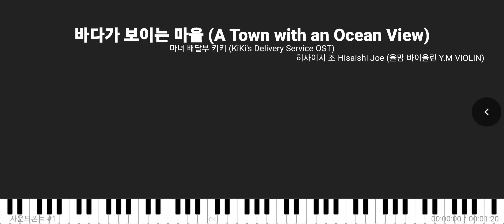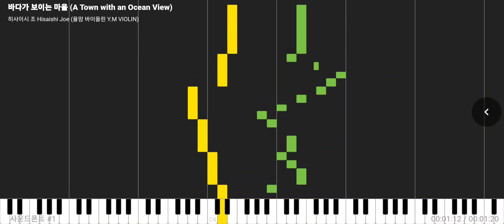지브리 OST 마녀 배달부 키키 OST 바다가 보이는 마을 쉬운 피아노 A Town with an Ocean View Piano Tutorial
제가 편곡한 악보는 이곳에 구매하실 수 있어요~